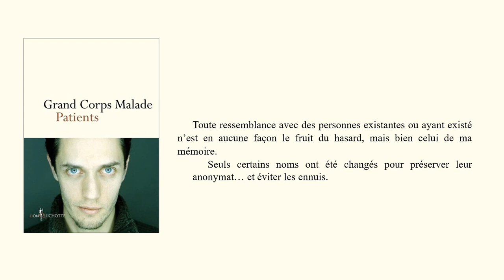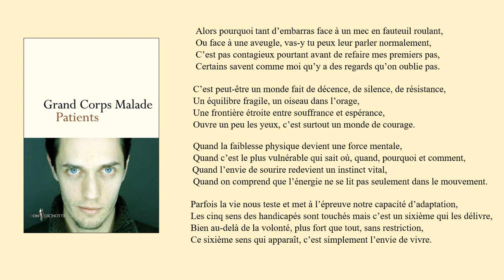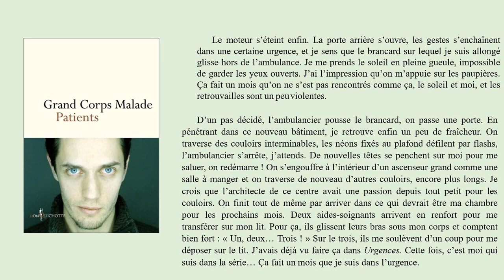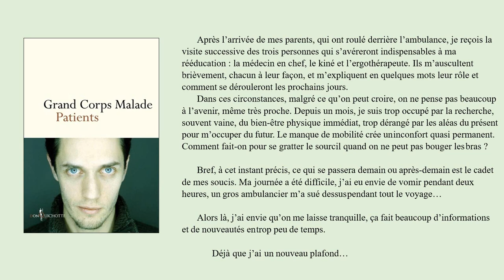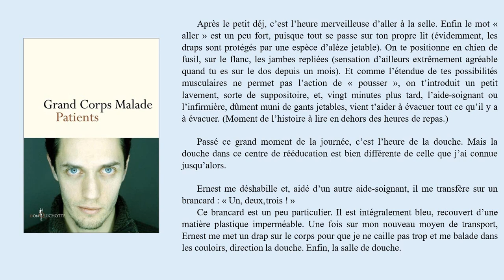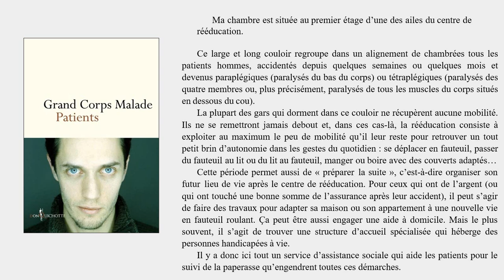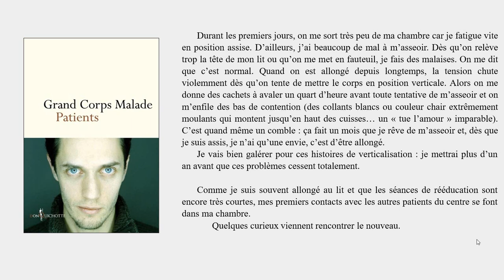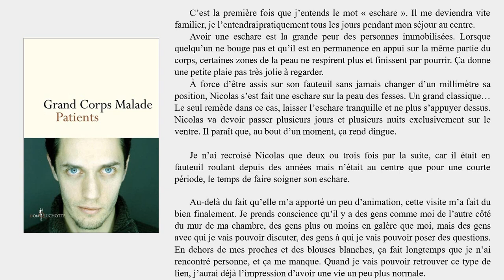Patients - Grand Corps Malade (Livre audio Partie 1/4)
Je vous propose la lecture du livre "Patients" de Grand Corps Malade.

La suite, dans une prochaine vidéo...